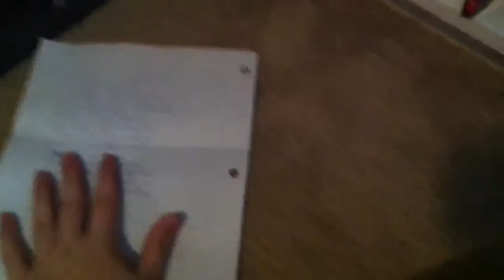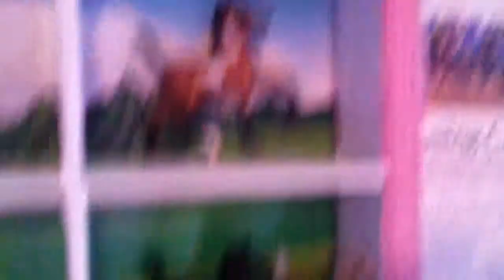120+ Subscriber Stablemate Collection Tour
Thank you guys for all the subs, :D